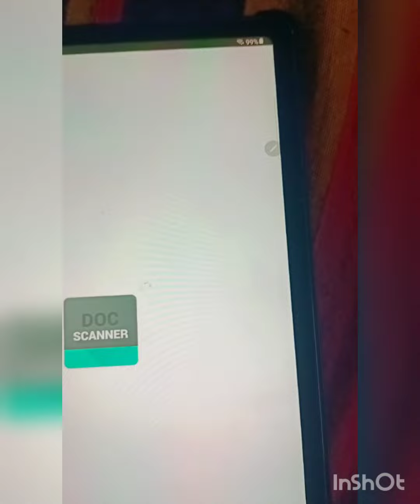How to scan documents and send it through mail..